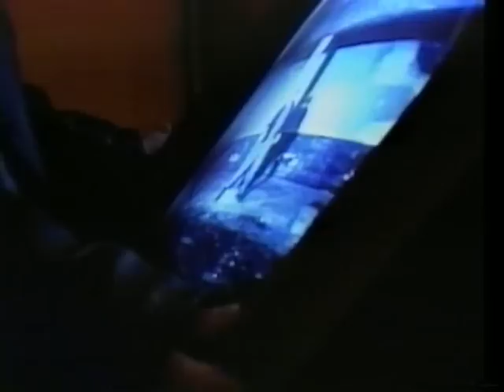Front 242 - Quite Unusual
Directed by Serge Bergli
1986 - OFFICIAL VERSION